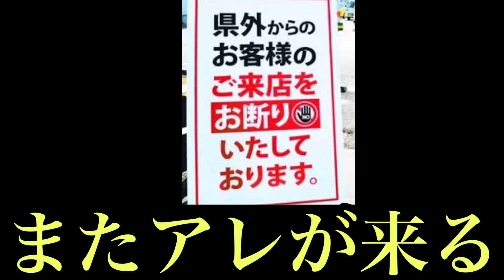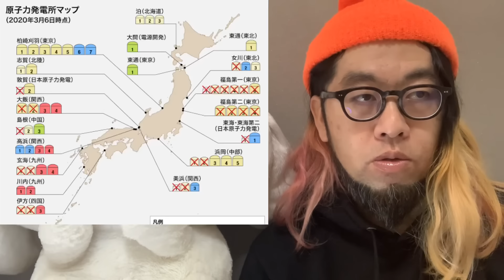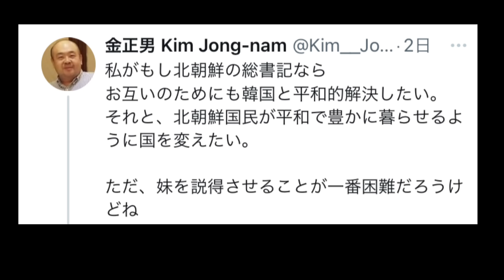【80年間】あの国が日本を恐れている本当の理由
4/12に新しい本でるよ！おみそん載ってまふ